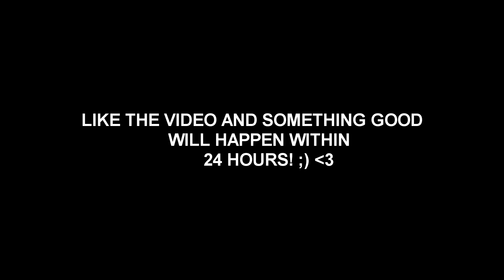WAKANDA Meets a Dumb Scammer (SCAMMER GETS SCAMMED) - Fortnite Save The World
In today's video, I am bringing you a new episode of the series SCAMMER GETS SCAMMED for super rare items while trading on fortnite save the world. In this video we pretend to be Wakanda Forever! Will they be Dumb enough to scam me? Who knows watch the whole video to find out, enjoy!

-Watch The Whole Video to find EASTERS EGGS (There's more than 1)

-Watch My Next Video To See Who WON!

❎ Xbox Username ➔ o iMiqueel v14

🎮 PS4 Username ➔ MiquelEddieYT

💰  To Enter -
2. Like The Stream
3. Turn On Post Notifications For My Channel.

⚠ Stream Rules

• Self-Promotion
• Bullying/Racism
• Swearing

This video was created and edited by MiquelEddie (Miquel)